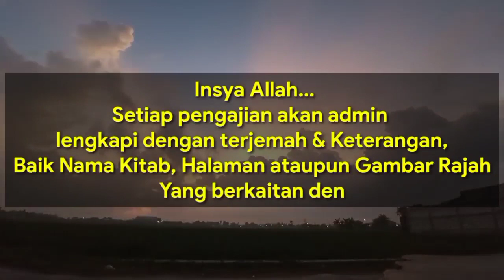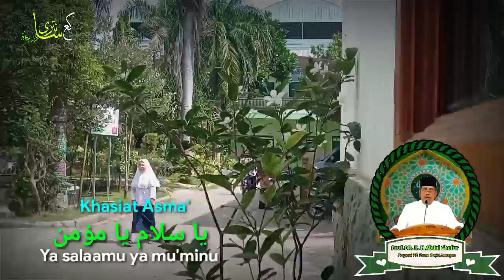KHASIAT ASMA YA SALAMU YA MU'MIN || KH. Abdul Ghofur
KHASIAT ASMA YA MU'MIN YA YASALAM || KH. Abdul Ghofur

Kajian kitab Syamsul Ma'arif hal 269

Pengajian disampaikan oleh Prof. DR. KH. Abdul Ghofur Pengasuh Pondok Pesantren Sunan Drajat, Banjaranyar, Paciran, Lamongan, Jawa Timur.

Jadwal Pengajian Kitab Prof.
persada FM 97.2
TV Persada untuk siaran langsung:

"USAHA TANPA DOA ADALAH SOMBONG DOA TANPA USAHA ADALAH SIA-SIA"

وقال ربكم ادعوني أستجب لكم

Artinya : Dan Tuhanmu berfirman: "Mintlahlah kepada-Ku, niscaya akan Ku kabulkan bagimu". (QS. Al-Mu'min : 60)

PENDAFATARN SANTRI BARU
PP. SUNAN DRAJAT :

Online Tanggal 01 Maret s/d 24 Juni 2022
Offline Tanggal 25 Juni s/d 05 Juli 2022

KHUSUS INSUD
Tanggal 01 april s/d 30 agustus 2022

LINK PENDAFTARAN PESERTA DIDIK BARU
Se-YAYASAN PONDOK PESANTREN SUNAN DRAJAT

*SMP NEGERI 2 PACIRAN*
(Sampun Tutup)

Sanad keilmuan santri Ponpes SUNAN DRAJAT Banjaranyar Paciran Lamongan mulai dari Romo KH Abdul Ghofur sampai ke Rosulullah SAW.
1. Romo KH. Abdul Ghofur
2. Mbah Yai Juwaini (Kediri)
3. Hadrotussyaikh Hasyim Asy'ari (Pendiri NU)
4. Syaikhuna Kholil Bangkalan
5. Syaikh Mahfudz At-Turmusi
6. Sayyid Abi Bakar bin Muhammad Syatho Al-Makki (Pengarang I'anatut Tholibin )
7. Sayyid Ahmad bin Zaini Dahlan
8. Syaikh Ustman bin Hasan Ad-Dimyati
9. Syaikh Abdullah bin Hijazi asy-Syarqowi
10. Syaikh Muhammad bin Salim Al-Hafni
11. Syaikh Ahmad Al-Khulaifi
12. Syaikh Ahmad Al-Bisybisyi
13. Syaikh Sulthan bin Ahmad Al-Mazzahi
14. Syaikh Ali Az-Ziyadi
15. Syaikh Ibnu Hajar Al-Haitami
16. Syaikhul Islam Zakariya Al-Anshari (Pengarang Fathul Wahab)
17. Syaikh Jalaludin Al-Mahalli (Pengarang Tafsir Jalalain)
18. Syaikh Al-Wali Ahmad bin Abdurrahim Al-‘Iraqi
19. Syaikh Abdurrahim bin Husain Al-‘Iraqi
20. Syaikh Sirajuddin Al-Bulqini
21. Syaikh ‘Alauddin bin Al-‘Atthar
22. Al-Imam Yahya An-Nawawi (Muharrar Al-Madzhab)
23. Syaikh Abi Hafsh, (Umar bin As’ad az-Zai’i)
24. Syaikh Abi Umar (Ustman bin Abdurrahman/Ibnu Shalah asy-Syahruzuri)
25. Syaikh Abdurrahman (ayah Ibnu Shalah)
26. Syaikh Abi Sa’ad (Abdullah bin Abi ‘Ashrun)
27. Syaikh Abi Ali Al-Fariqi
28. Syaikh Abi Ishaq (Ibrahim Syaerozi)
29. Syaikh al-Qodhi Abi al-Thayyib (Thahir bin Abdullah At-Thabri)
30. Syaikh Abil Hasan (Muhammad bin Ali Al-Masirji)
31. Syaikh Abi Ishaq (Ibrahim bin Ahmad Al-Marwazi)
32. Syaikh Abil Abbas (Ahmad bin Syuraij Al-Bagdadi)
33. Syaikh Abil Qosim (Ustman bin Sa’id bin Yastar Al-Anmathi)
34. Syaikh Ismail bin Yahya Al-Muzani
35. Imam Syafi'i (Abu Abdillah Muhammad bin Idris)
36. Imam Maliki (Malik bin Anas)
37. Imam Nafi’
38. Abdullah bin Umar
39. Rosulullah SAW
40. Malaikat Jibril AS
41. ALLAH SWT.
Insyaallah sudah dipastikan ilmu yang diajarkan di Ponpes SUNAN DRAJAT asal-usulnya / sumbernya jelas dari mana.
Maka dari Itu mari nyantri di Pesantren SUNAN DRAJAT.
Semua ada di Pesantren, Komplit.
Mugi barokah & manfaat ilmune..
Mugi derajate duwur fiddini waddun ya wal akhirot. آمين